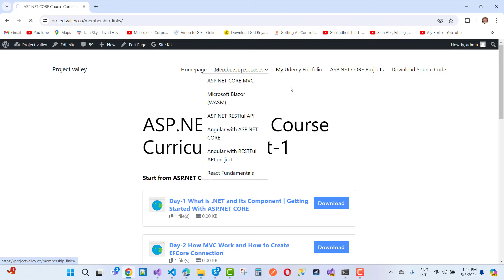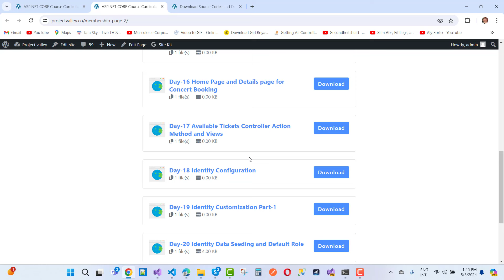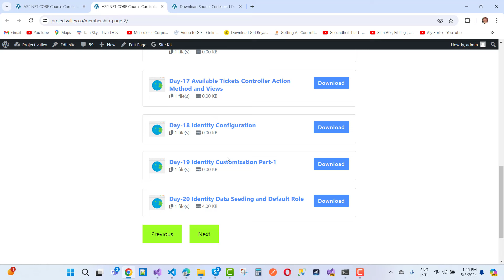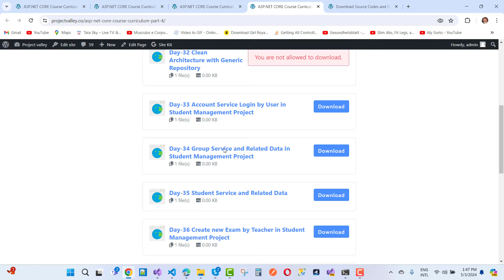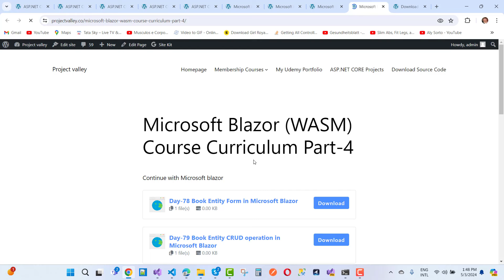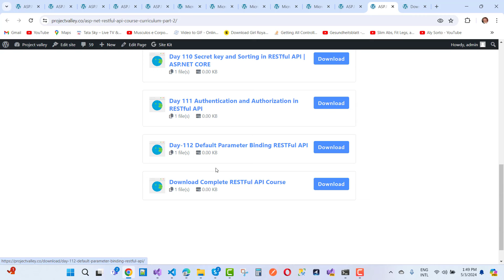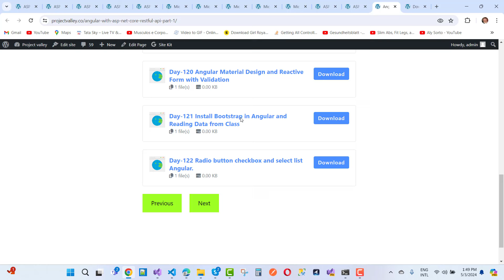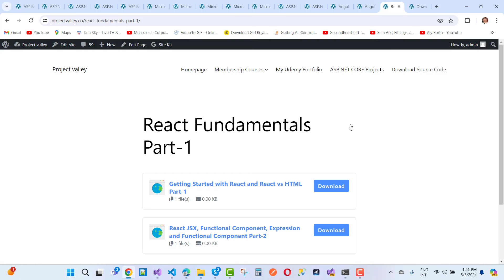Full-Stack Web Development Course alomost free with .NET Roadmap